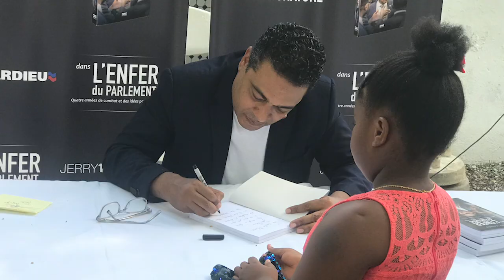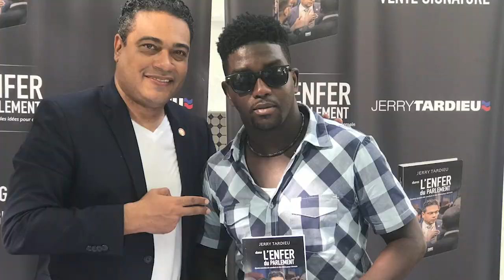JACMEL REÇOIT CHALEUREUSEMENT JERRY TARDIEU AUTOUR DE SON DERNIER LIVRE "Dans l'enfer du Parlement"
Le 15 Mars 2020, l'auteur, entrepreneur et ancien parlementaire JERRY TARDIEU a signé son dernier ouvrage à Jacmel à l’hôtel Adriana. Commencé à 3:00 PM, la longue séance en signature s’est terminée fort tard dans la soirée vers les 10:00 PM à la satisfaction des nombreux participants venus de Jacmel et des environs. Un public diversifié incluant des notables, universitaires, leaders et grandes personnalités politiques du département du Sud-Est ont pris part à l'événement.